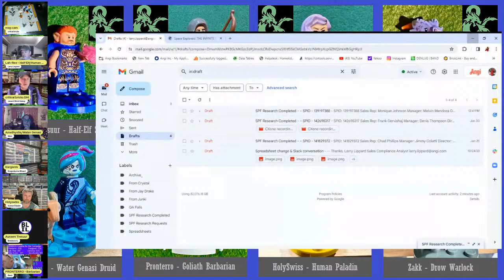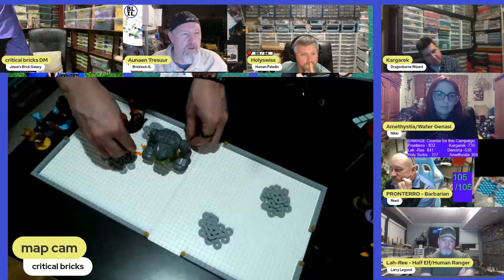Critical Bricks ep 38 - Doom Vault golem labs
Episode 38 : Part 3 of Campaign 1 - CRITICAL BRICKS
LEGO dungeons, LEGO dragons, LEGO characters, LEGO maps !
Playing D&D 5e, Forgotten Realms - Sword Coast / Neverwinter area.

AFOL friends play Dungeons & Dragons.
Campaign 1 - "Chaos Crew" Players / Characters (level 9)
Jesse's Brick Galaxy (Dungeon Master)
Larry Legond (Lah-Ree / Half-Elf Ranger - Beastmaster)
Reed / HOPE Castle (Pronterro / Goliath Barbarian - Path of the Berserker)
Troy / Agents of MOC (HolySwiss / Human Paladin - Oath of the Crown)
Alisha / Agent Brickette (Denorra / Human Rogue - Thief)
Nikki / nlmsweetie (Amethysia / Genasi Druid - Circle of Dreams)
Kevin W (Kargarek / Dragonborn Wizard - School of Evocation)
Eric / Bricklock_IL (Aunaen Tresuur / Half Elf Sorcerer - Draconic Bloodline)

RECAP
Starting at the Harpell Mansion in Longsaddle. Zakk stays behind.
Introduced Kargarek as new Dragonborn Wizard with hook to Doom Vault.
Teleported to Thay Gatehouse, into Doom Vault, Abyssal Prisons.
Fight Vampires, Zombies, Vrock in Arena Pit.
Predator Pools: Kraken and Dragon Turtle.
Warrior Pools: Naga, Scrags, Lacedons.
Spawn Pools: Black Gate pool, Spawn pool, Sea Hag Lair.
Blood Pools: Skeletons, Sahaugin, Hunter Sharks, Sharknado
Golem Labs: Timeless Prison DEVA Lumalia

Special Thanks for Thumbnail ART from Mr. Hinkle Draws.